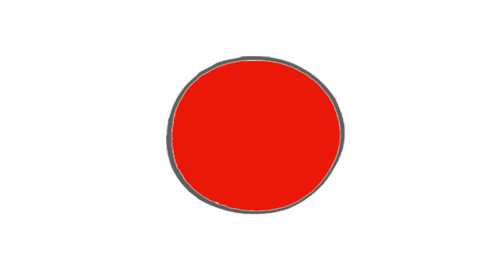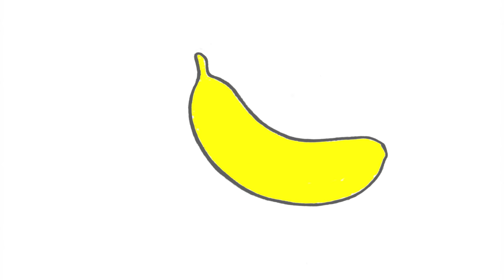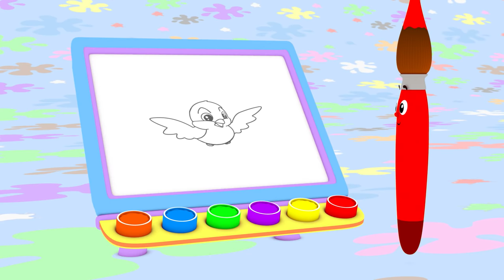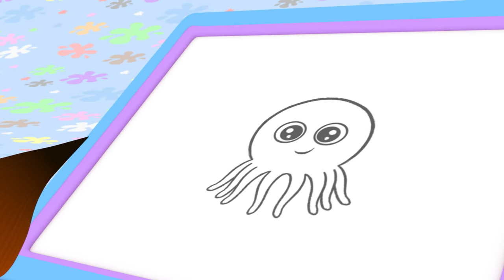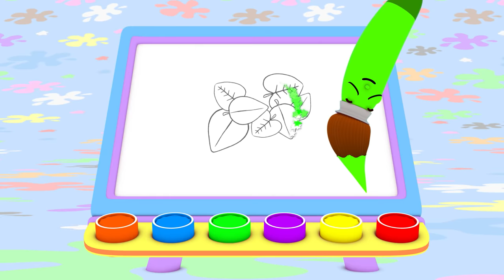Learn Colors for Children w Petey Paintbrush | Toddler Learning Video Words | First University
Baby Sensory Stimulation with Colors for Toddlers | Learn Colours with Petey The Paintbrush | First University

First University - Early Learning for Toddlers channel is about teaching your baby about animals sounds and names, all of the colors, music, alphabet & ABC's, vocabulary & first words and much more. we believe that educational content is important for child development and emotions from an early age. here at first university for toddlers, we have our loveable characters like Robi who teach about animals, learn about musical instruments with the Notkins, vocabulary with Sammy and eve, the alphabet with ABC galaxy and colors with Petey paintbrush.